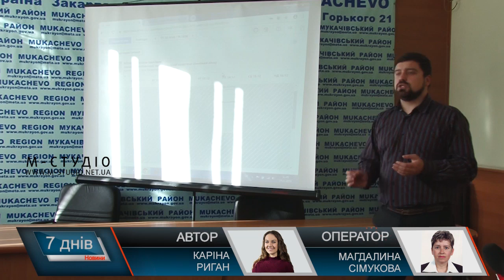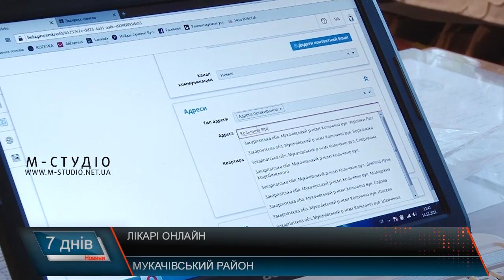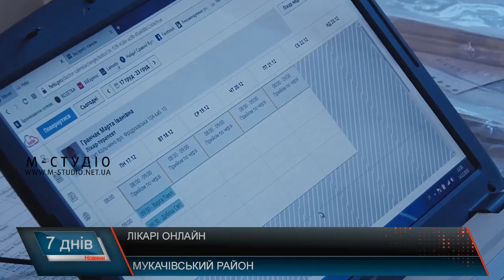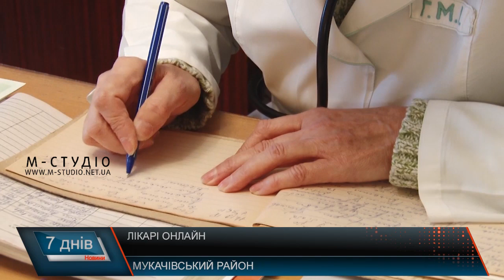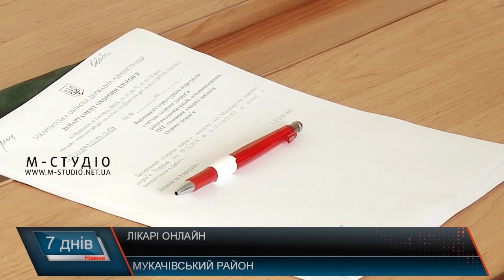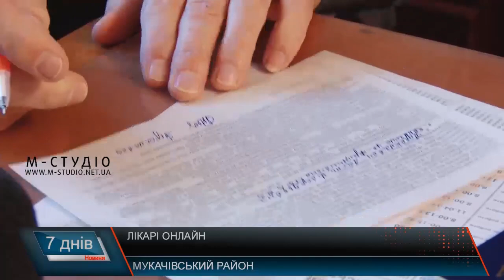Лікарі онлайн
Записатися до лікаря на прийом, перевірити наявність ліків у медзакладах чи аптеках, отримати рецепт на препарат — скоро це все можна буде зробити, не виходячи з дому. Наразі ж пацієнти Закарпатської області вже можуть записуватись на прийом у режимі онлайн, обравши  лікаря, зручний день та час через  першу електронну медичну систему eHealth. Окрім того, вона має замінити стопки паперів на електронний ресурс, яким зможуть користуватися і лікарі, і пацієнти.